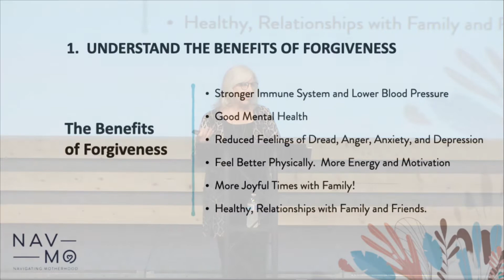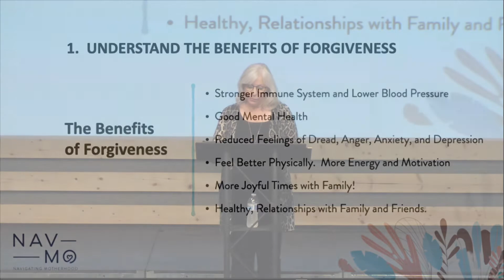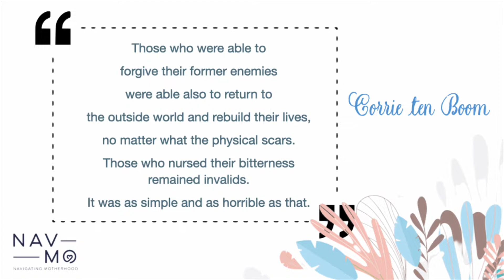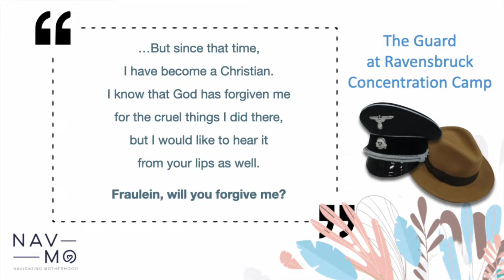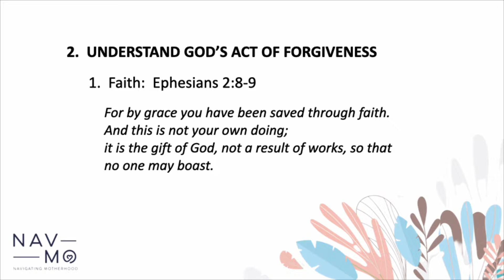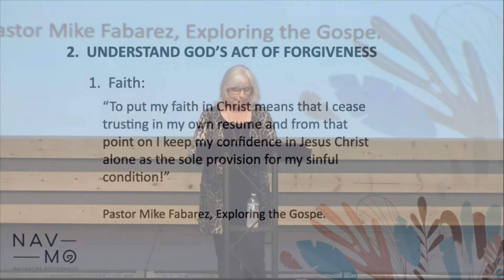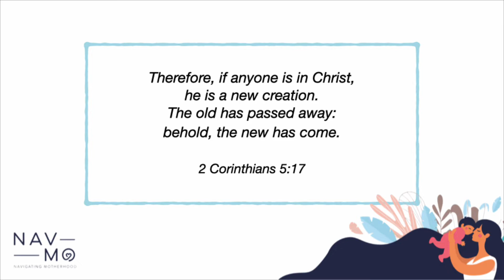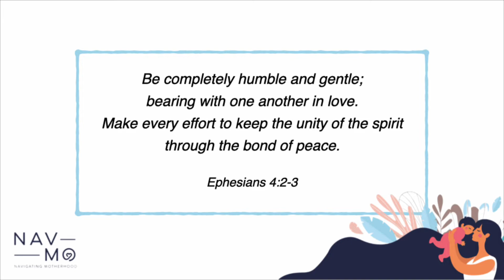The Act of Forgiveness | Navigating Motherhood | Sharon Cannavo